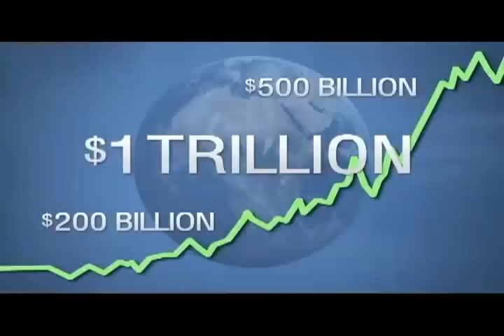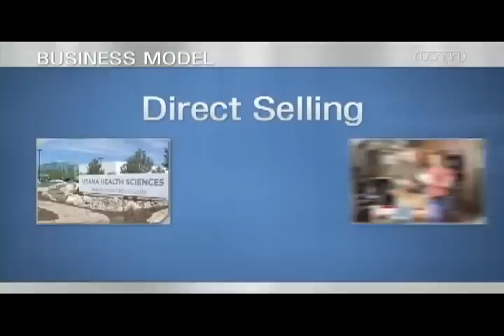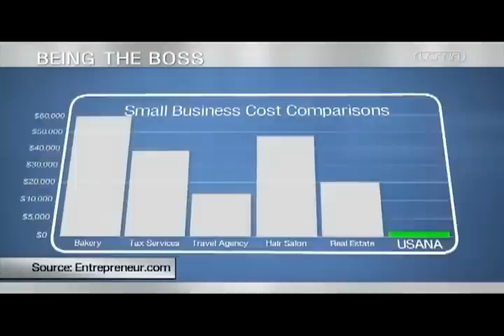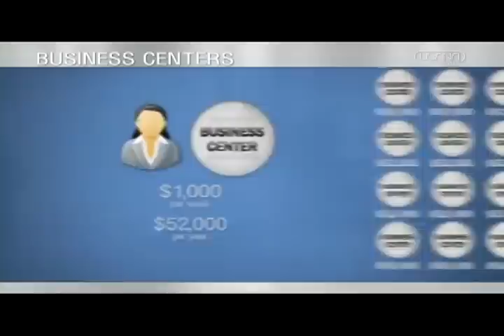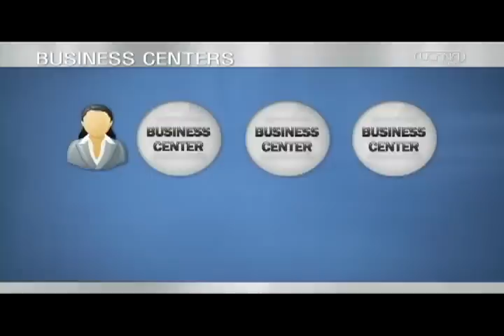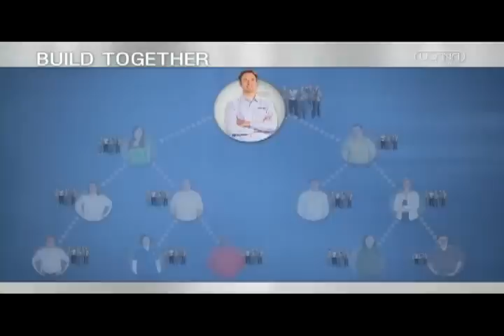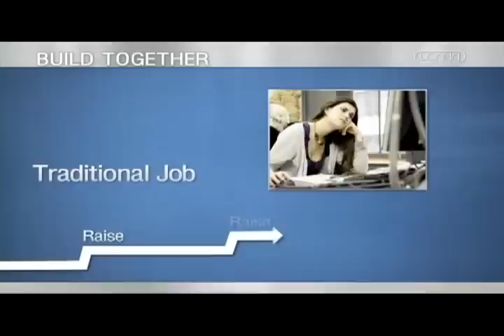โอกาสในการทำธุรกิจยูซาน่า USANA Thailand